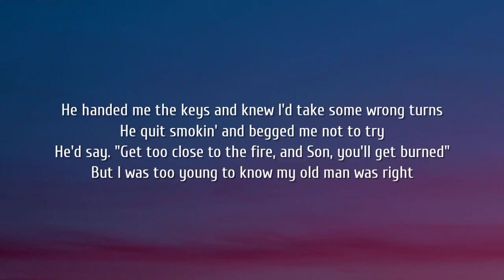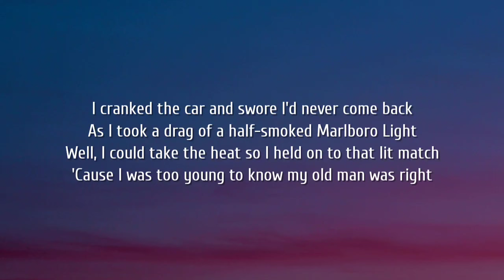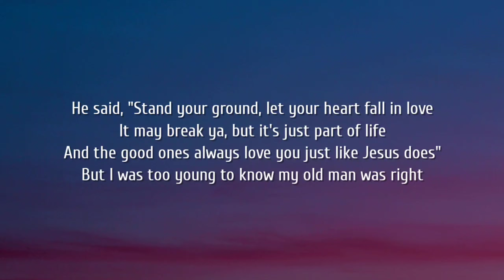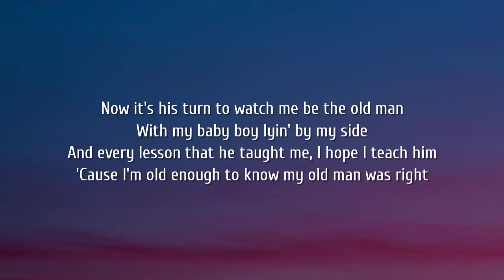Luke Combs - My Old Man Was Right (Lyrics)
©️If any producer or label has an issue with this song or picture, please get in contact with us and we will delete it